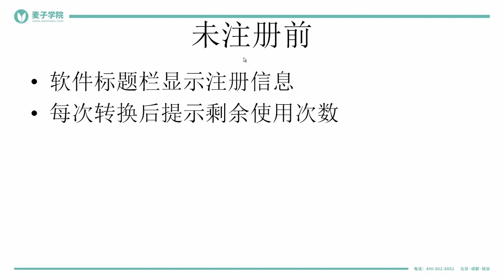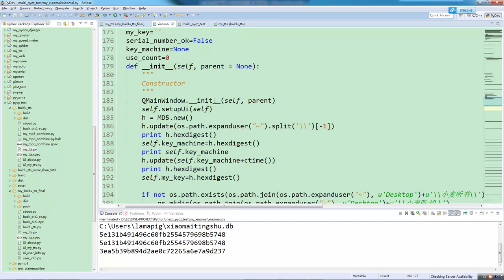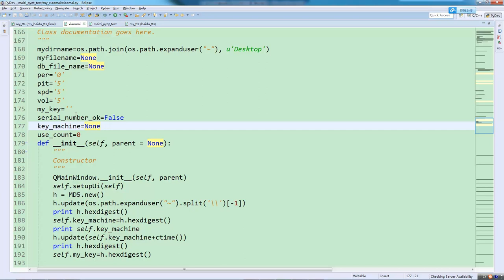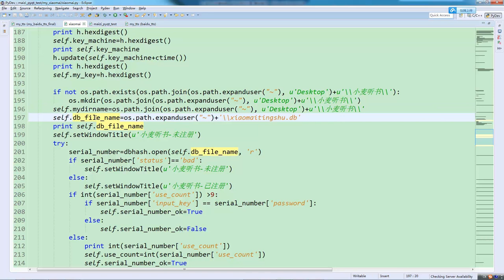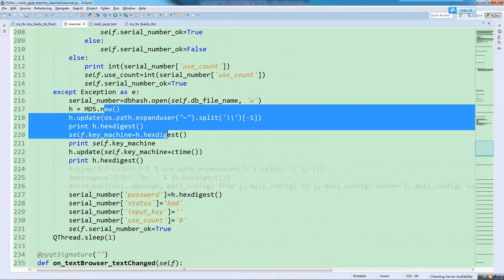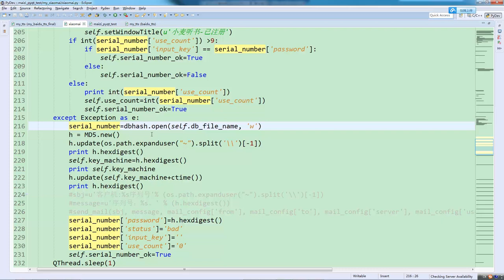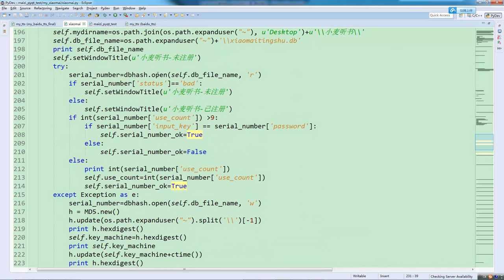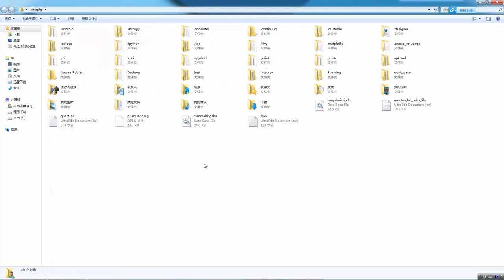小麦听书 小麦听书 20 前十次免费哦亲 软件试用的处理 mp4